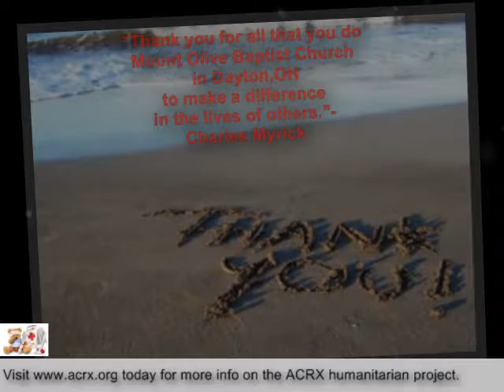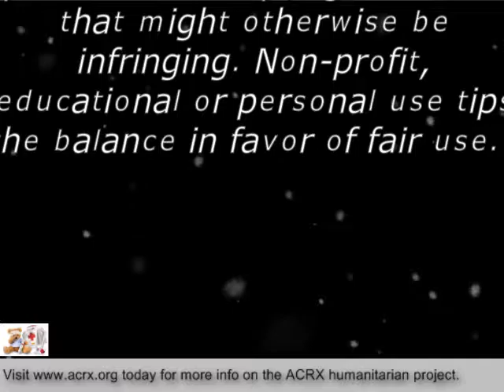American Consultants Rx Charity Donation To Mt Olive Baptist Church By Charles Myrick